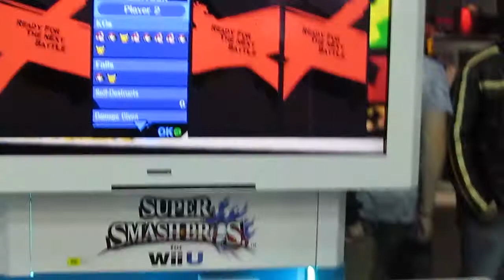Pax Australia 2014 - Super Smash Bros Wii U - Mushroom Kingdom U Stage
The New Super Mario Bros U stage! It's interesting, but seems very. castle siege like.